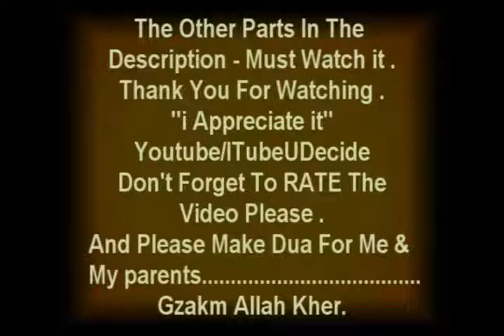The Muslims Money